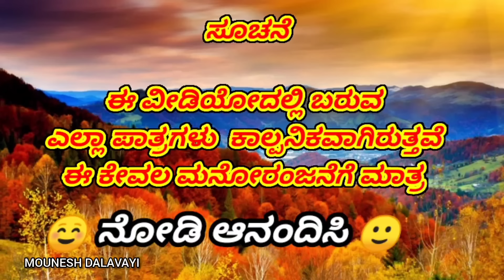ತಂಟ ಗಿರಾಕಿ MOUNESH DALAVAYI ಉತ್ತರ ಕರ್ನಾಟಕ ಕಾಮಿಡಿ ವಿಡಿಯೋ